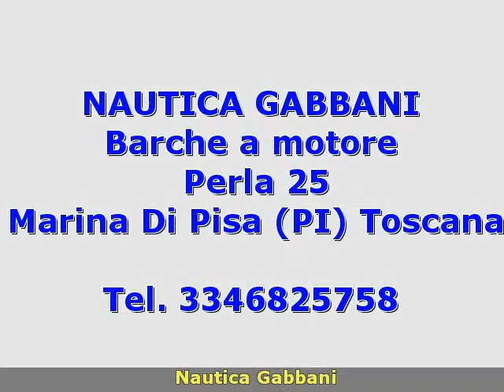Cranchi Perla 25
nautica gabbani
 toscana  pi
 barche a motore cranchi
 toscana pisa marina di pisa cranchi perla 25 1996 perla 25 barche a motore  28 2 x 225 hp - volvo penta - entro fuori bordo benzina - anno: 1996 - ore moto: 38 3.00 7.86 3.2 - referente alessandro-tel.328-2288694 prezzo trattabile-si valutano offerte.accessori: ancora  autoclave  autogonfiabile  bussola  carte nautiche  cassetta di pronto soccorso  cinture di salvataggio  contamiglia  copripozzetto  copriscafo  cuscineria di poppa  elica di poppa - sterntruster  flap fissi  frigorifero interno  fuochi a mano a luce rossa  giubbetti di salvataggio  gps  gruette  passerella  presa 220v banchina  prese interne 12v  radio vhf  razzi a paracadute a luce rossa  salpa ancore elettrico  salvagente anulare con cima munita di boetta luminosa  strumenti da carteggio  wc marino manuale. ( navisid# 185727 )

   idAnnuncio: